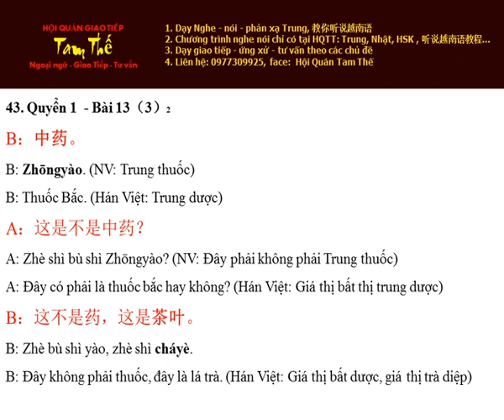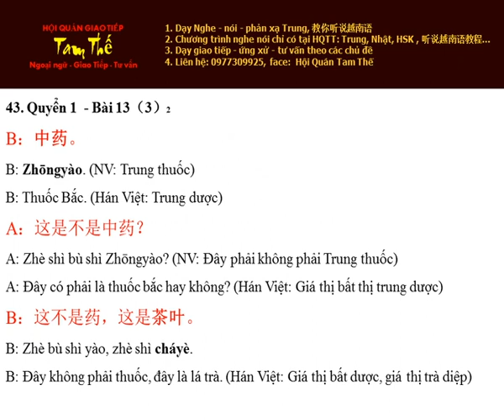Bai 43 一些药 Một ít thuốc - Nghe Noi Han Ngu Quyen 1 Bai 13 P3